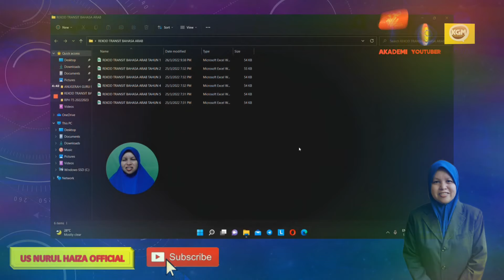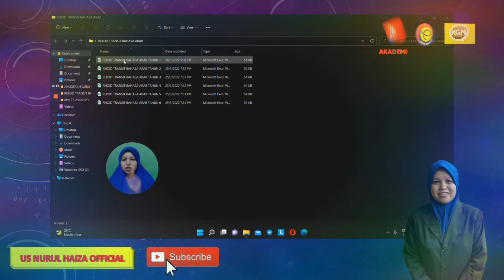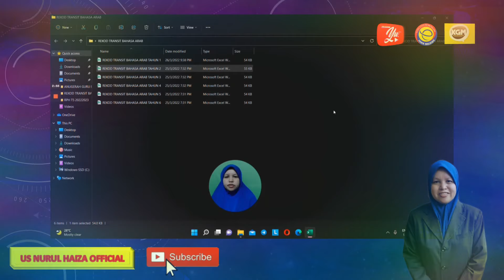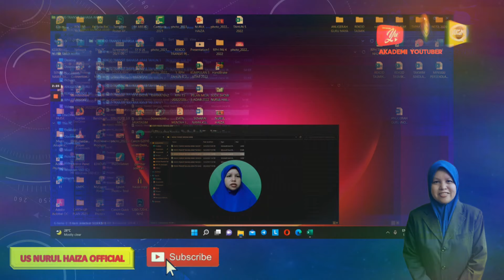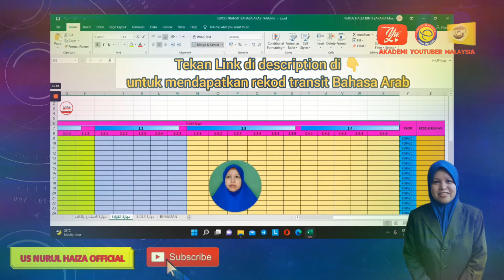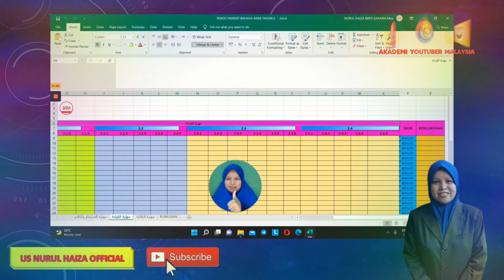REKOD TRANSIT BAHASA ARAB 2022/2023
✅ Drop down
✅ Ada skor
✅ Ada rumusan
✅ Jual set sahaja
✅ Tahun 1-6
✅ Rm25
✅ Kegunaan Panitia
✅ No share kepada sekolah lain.
✅ Jualan lain: rekod tasmik, rekod transit Pendidikan Islam.
✅ Hasil karya: Ustazah Nurul Haiza bt Zakaria, SK SUNGAI KERTAS.

P/s: Saya tidak jual RPh.